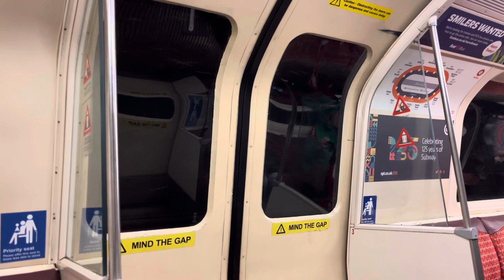Glasgow Subway ride: Ibrox - Cessnock ( 2 Generation Stock )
Glasgow Subway ride from Ibrox to Cessnock